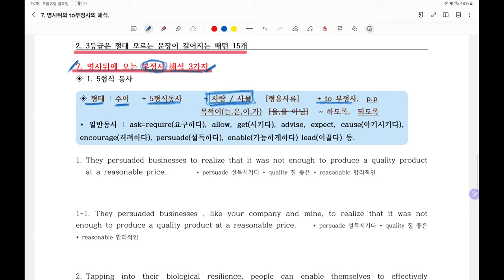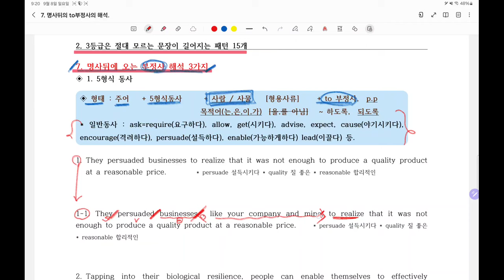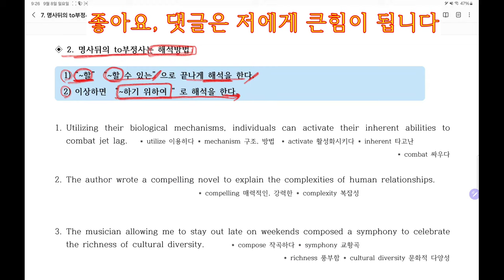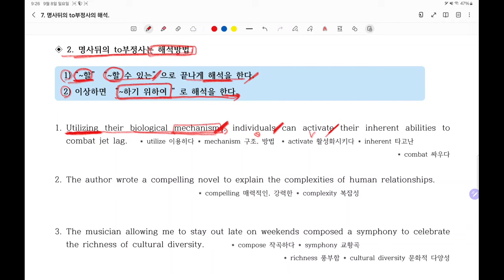7. 명사뒤에 나오는 to부정사의 해석은 3개가 전부입니다.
to부정사의해석방법 어렵지 않습니다. 정해진 패턴이 있기 때문에 누구나 쉽게 해석할수 있습니다.